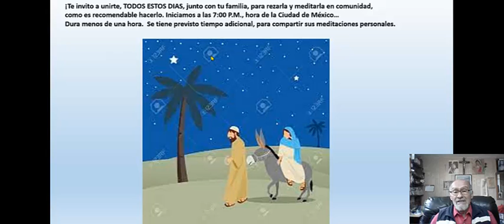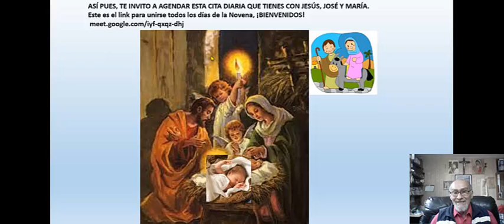Te invitamos a rezar la Novena de Navidad 2021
Comenzamos la Novena de Navidad el día 15, para terminarla el 23 de Diciembre. No la iniciamos el 16 pues sabemos que el 24 en la noche estamos ocupados preparando la cena o quizá ya estemos cenando, y no podríamos terminarla. Es un tiempo excelente de preparación espiritual para festejar el acontecimiento Jesucristo. Tanto su primera venida como la segunda venida que esperamos con mucho anhelo.
Te invito a unirte, TODOS ESTOS DIAS, junto con tu familia, para rezarla y meditarla en comunidad, como es recomendable hacerlo.
Iniciamos a las 7:00 P.M. Dura menos de una hora.  Se tiene previsto tiempo adicional, para compartir sus meditaciones personales, para quien guste hacerlo.
AGENDA ESTA CITA DIARIA QUE TIENES CON JESÚS, JOSÉ Y MARÍA.                                                                                        Este es el link para unirse todos los días de la Novena
¡BIENVENIDO!